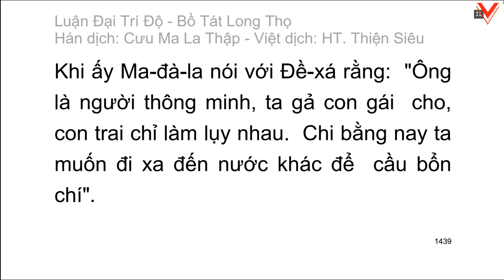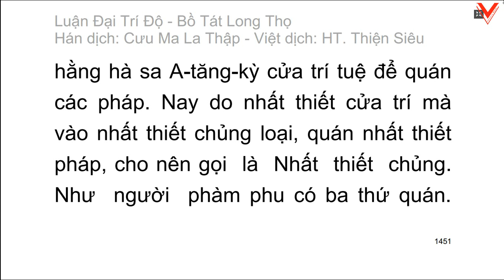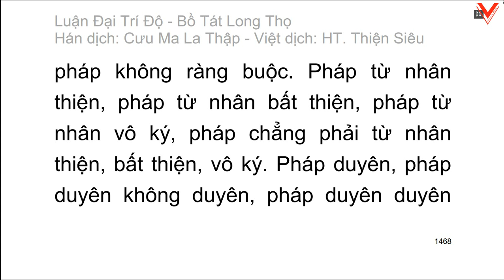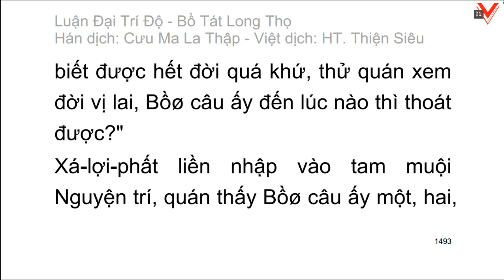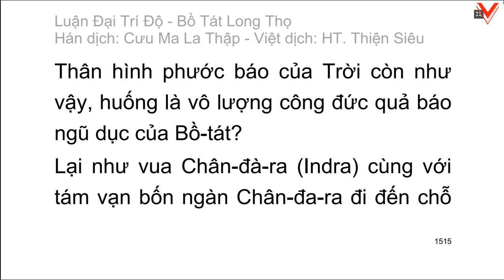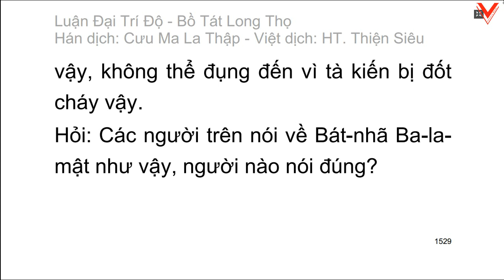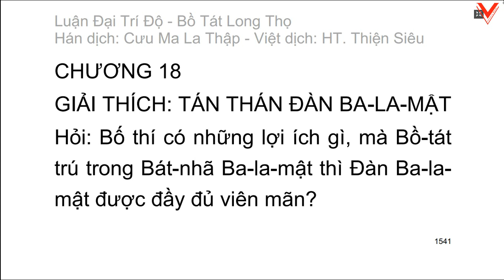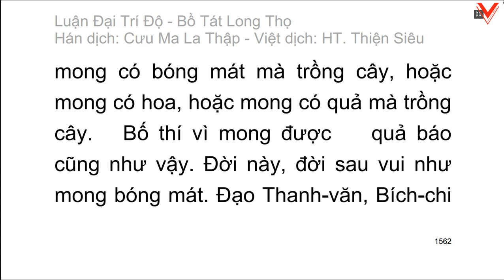Đại Trí Độ Luận| Bồ Tát Long Thọ| Hán dịch: Cưu Ma La Thập| Việt dịch: H.T Thích Thiện Siêu (tiếp)